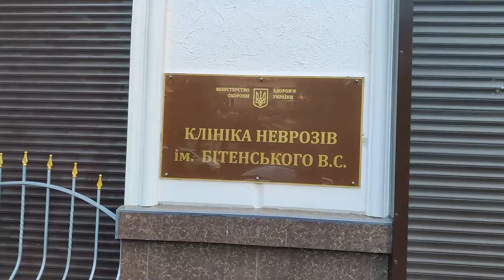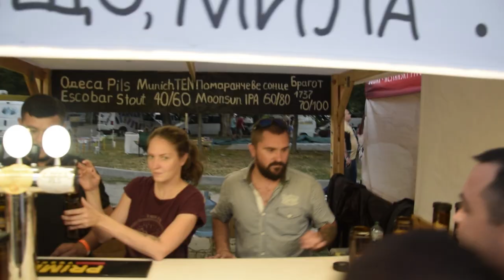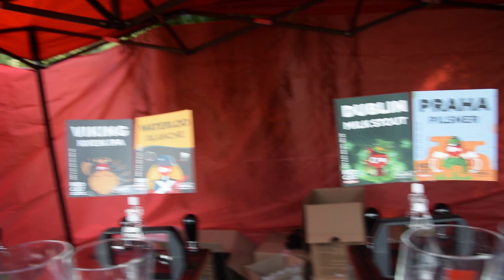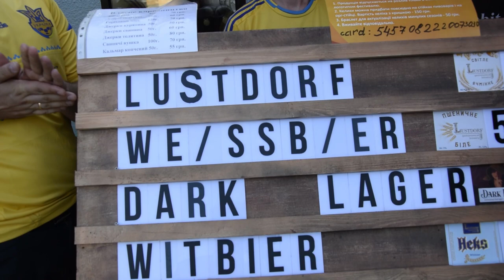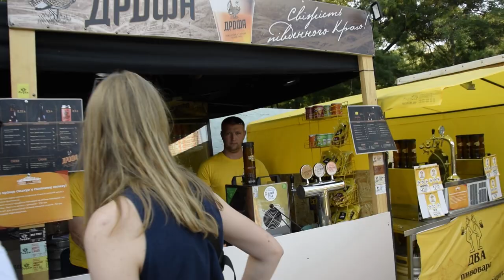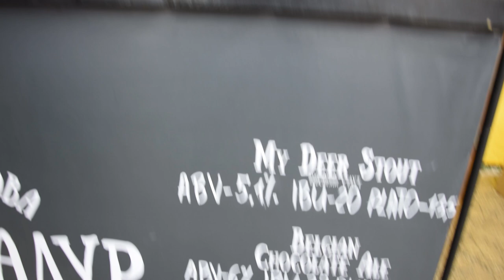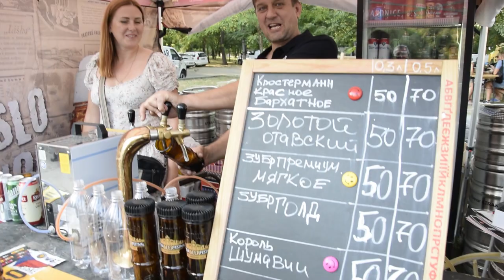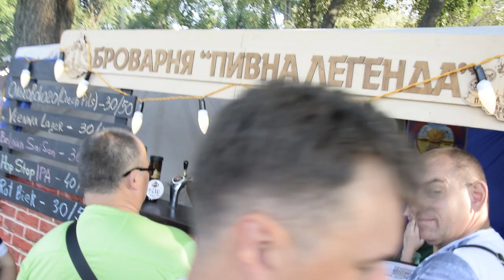Одесса. Юбилейный фестиваль пива.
Друзья, предлагаю вам посетить Одессу и десятый юбилейный фестиваль пива, который проходил в Дюковском парке.